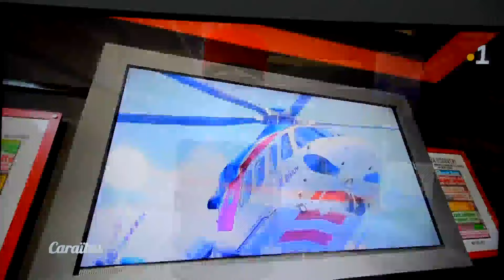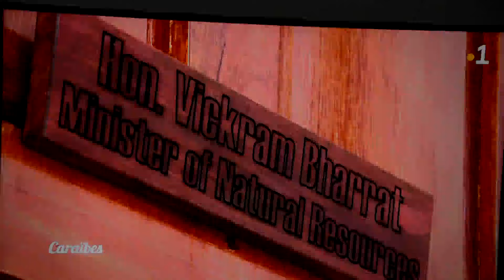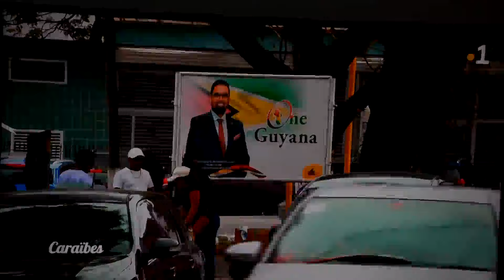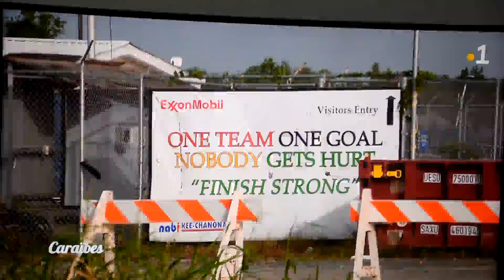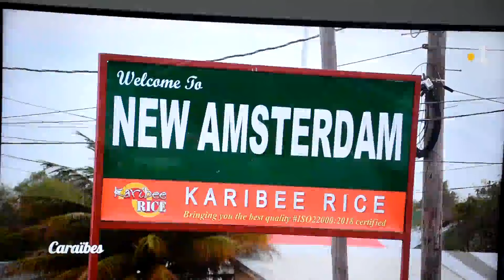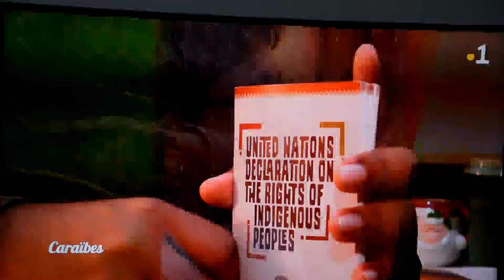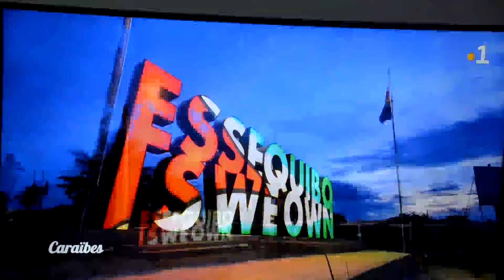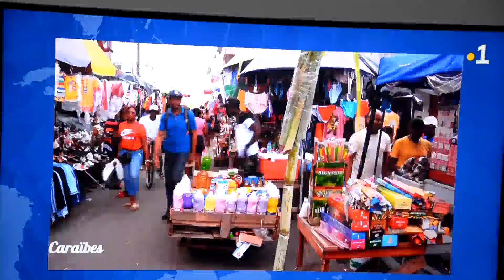LE GUYANA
Suite à la découverte d'importantes réserves de pétrole au GUYANA, dont l'exploitation est réservée aux Américains, le pays connait un boom économique sans précédent. Cependant tout n'est pas rose pour le peuple...